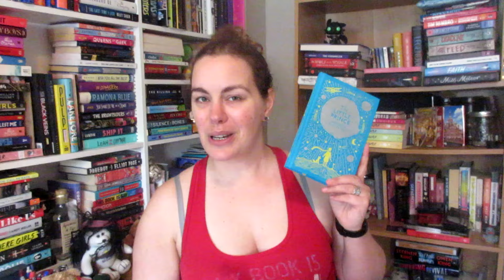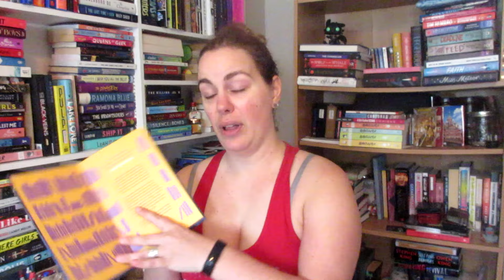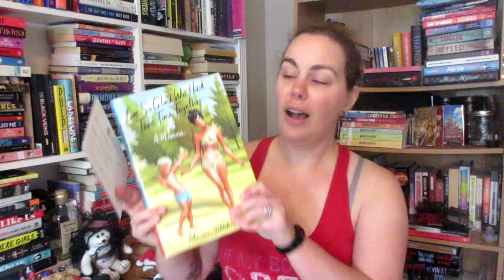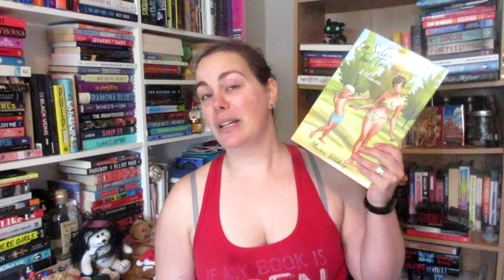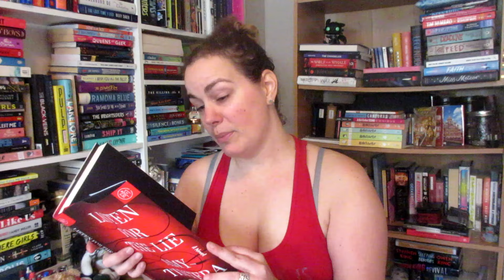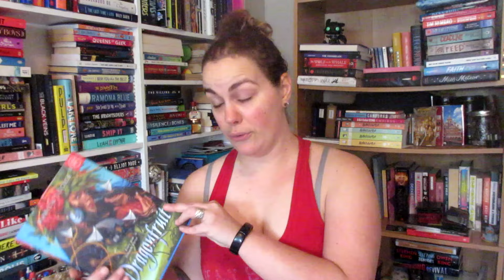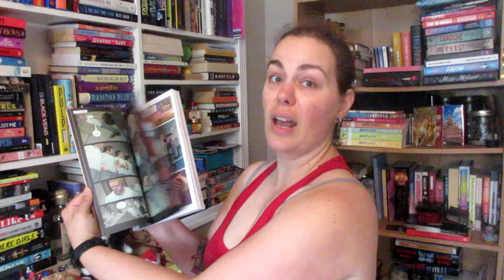Return from Europe Book Haul [CC]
In which I show you the books I got in Europe, and the books that were waiting for me at home when I got back.

Amazon Wishlist:

BOOK OF THE MONTH is now operating in Canada. Give it a try (in Canada or the US) with my referral

I'm a rep for Book Box Canada 🇨🇦 (Shadow & Spice), which is a quarterly box for dark fiction (dark fantasy, horror, or romance boxes, or a box that mixes all 3).

Yay BookTube!